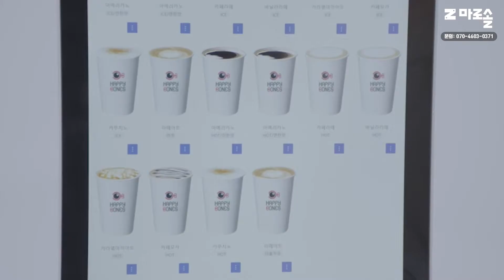[마로솔] 야스카와 GP8을 활용한 라떼아트 로봇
(👇🏻 상세내용은 '더보기' 버튼 클릭)

이 솔루션은 야스카와 GP8을 활용한 부스형 커피 서빙로봇 입니다.

HOT/ICE를 포함하여 다양한 커피 메뉴 제공이 가능하며, 라떼아트 및 세척 기능까지 포함되어 있는 완벽한 무인 카페입니다.

이 솔루션에 대해 더욱 자세한 내용이나, 더욱 다양한 로봇 자동화 사례를 확인하시려면 '마로솔'에 방문해보시기 바랍니다.

💻 국내 최대 로봇 자동화 DB Ι 로봇 자동화 솔루션 온라인 플랫폼, 마로솔

▹Font: 티몬, 배민